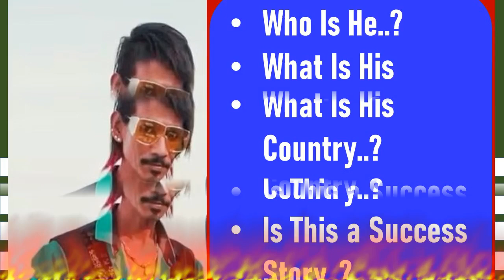One Success Story..!! Find It...!!